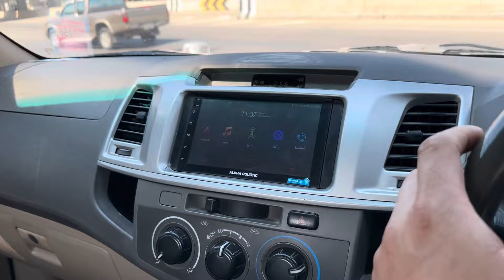มาแล้วครับวีโก้แชมป์เข้าใหม่สวยสวย สนใจโทร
วีโก้แชมป์เข้าใหม่ 2.5 วีเอ็นเทอร์โบปี 2012